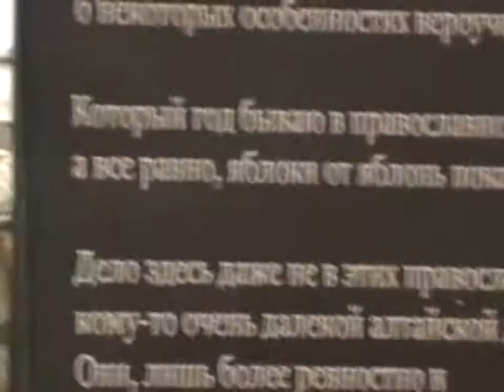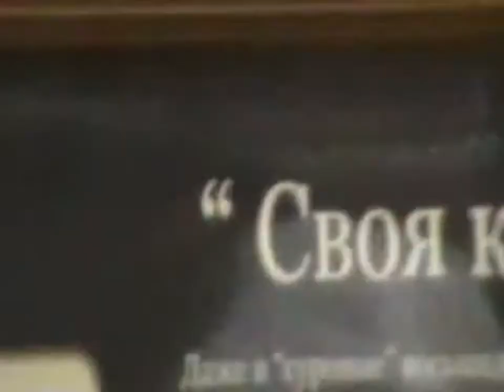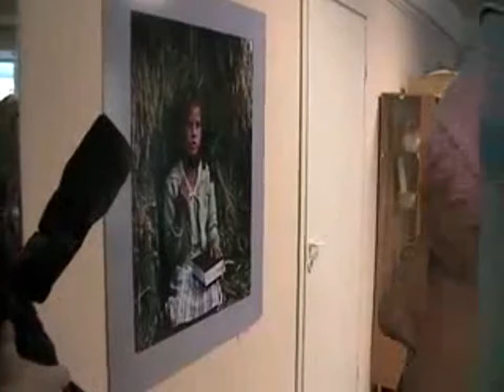Архив. №71. 27. 02. 2012 АГУ. фотовыставка Волобуева А. П.